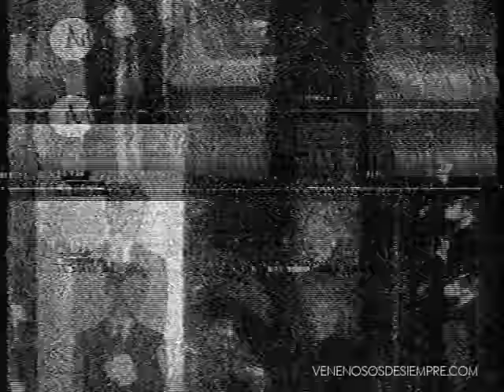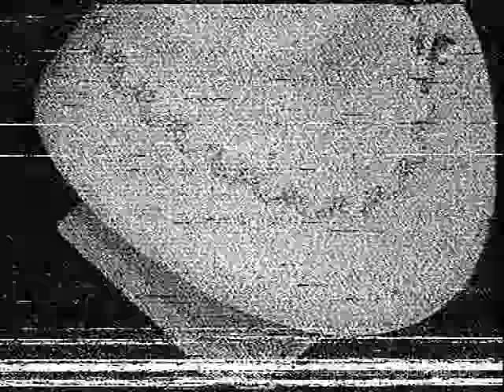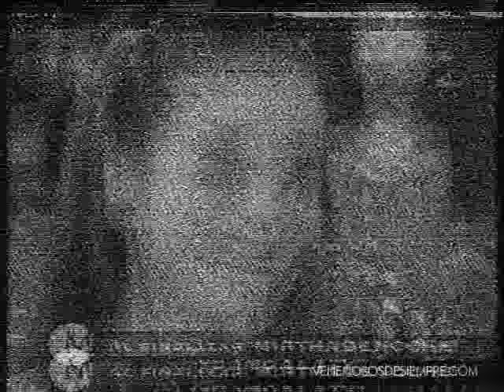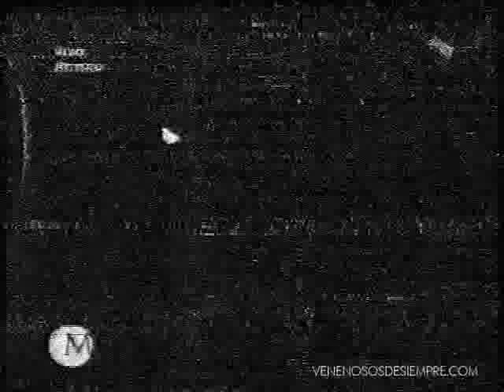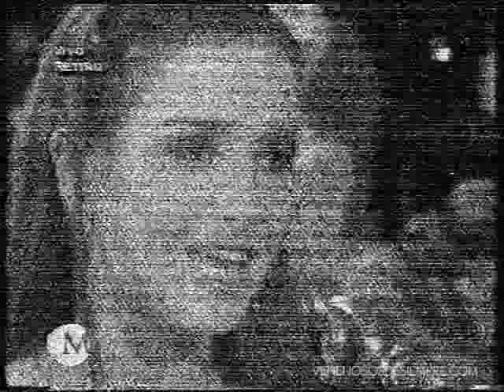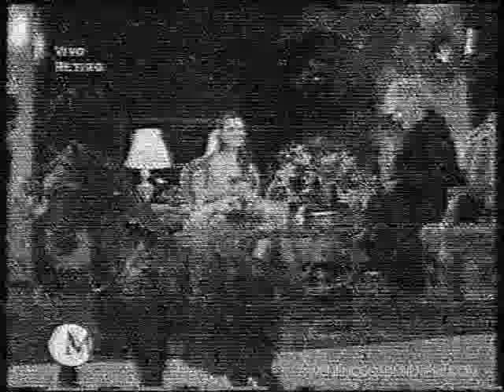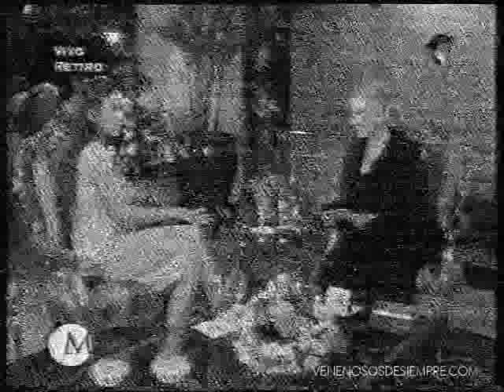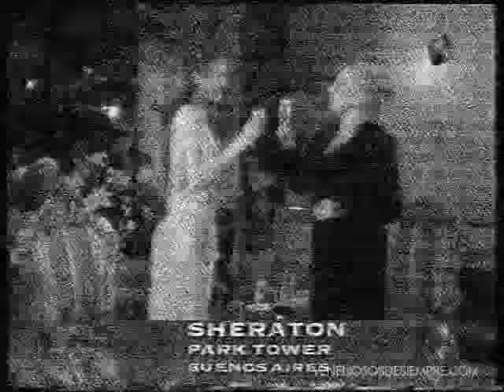Natalia Oreiro . Mirtha de Noche (1999 - Completo)